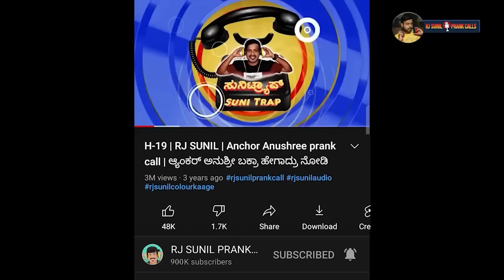ಹೋಳಿ ಹಬ್ಬದ ದಿನ ಸಿಕ್ಕ ಕಾಳಿ | RJ Sunil Prank Calls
ಹೋಳಿ ಹಬ್ಬದ ದಿನ ಸಿಕ್ಕ ಕಾಳಿ